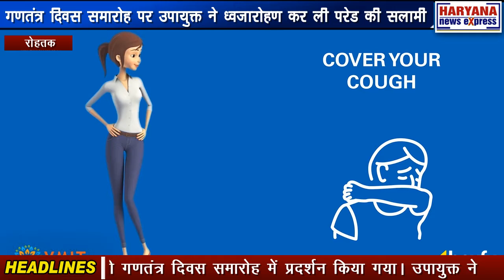रोहतक : गणतंत्र दिवस समारोह पर उपायुक्त ने ध्वजारोहण कर ली परेड की सलामी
राजीव गांधी खेल परिसर में आज जिला स्तरीय गणतंत्र दिवस समारोह मनाया गया। रोहतक के डीसी कैप्टन मनोज कुमार ने राष्ट्रीय ध्वज फहराया और परेड की सलामी ली। हरियाणा पुलिस के जवानों और एनसीसी कैडेट्स ने मार्च पास्ट किया। इस अवसर पर स्कूली विद्यार्थियों ने रंगारंग सांस्कृतिक कार्यक्रम भी पेश किए। वहीं, विभिन्न विभागों के विकास को दर्शाती हुई झांकियों का भी गणतंत्र दिवस समारोह में प्रदर्शन किया गया। उपायुक्त ने उल्लेखनीय कार्य करने वाले लोगों को सम्मानित भी किया।